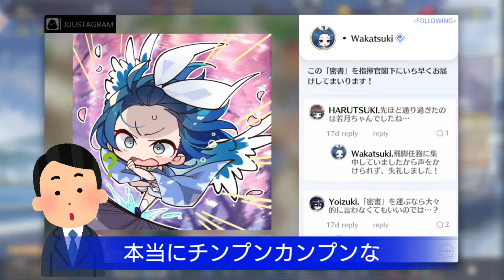初見プレイ。初対峙！アズールレーンやってみました！アズールレーン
こんにちわ！
初見で四十路のおっさんがアズールレーンをやるだけの動画ですが（笑）良かったらお付き合いくださいまし。

外部リンクでーす！

良かったら絡んでください、